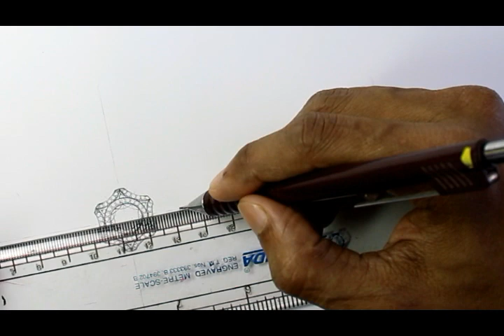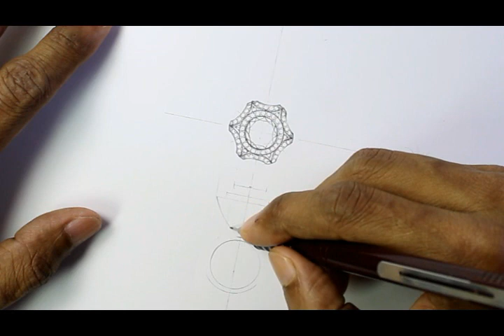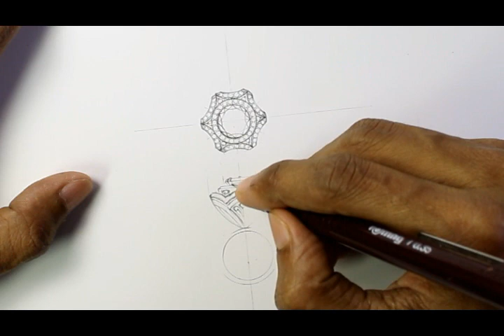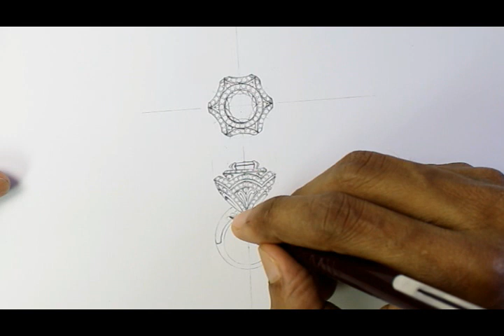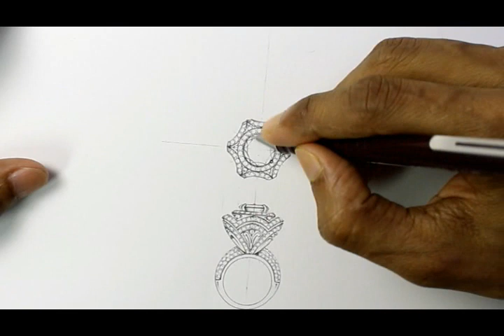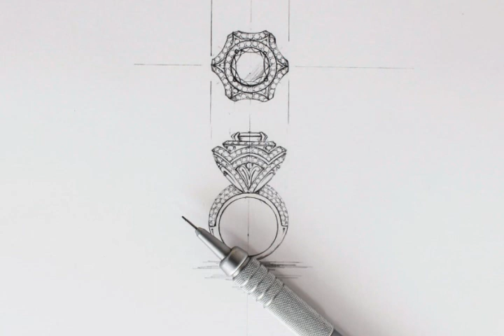Jewellery drawing easy | jewelry drawing easy | pencil drawing.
Jewellery easy Design Process
art jewellery design teaches you to learn, "how to draw easy jewelry design" sketch on youtube.
Sakura Koi 12 Water Colour Brush Pen Set
PaperOne high speed prermium copy A4 Paper, 100 Gsm,500 Sheets